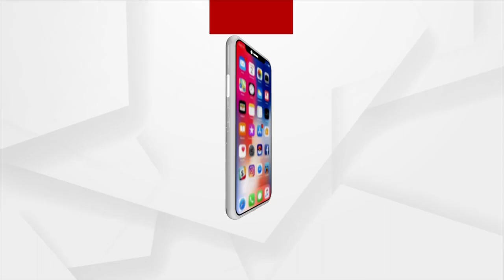Sports News In 2 Minutes | Argus News